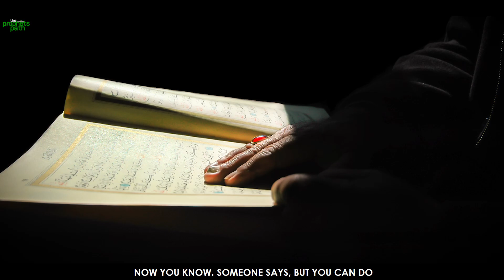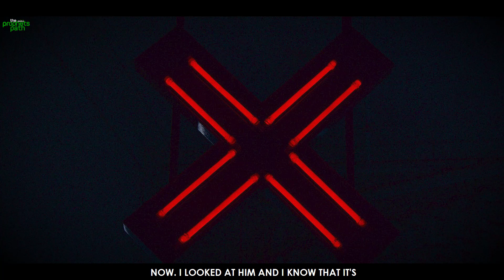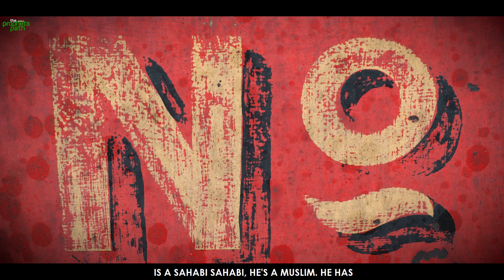GETTING HELP FROM A MUSLIM JINN